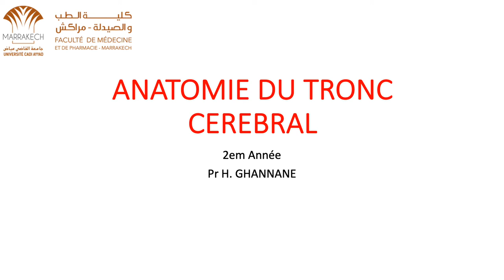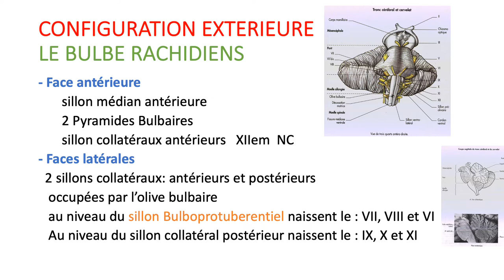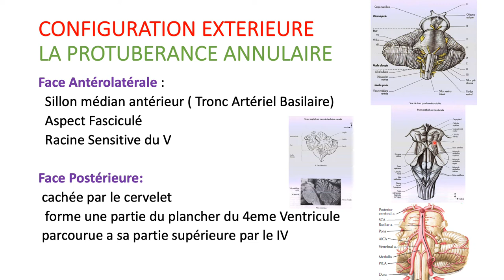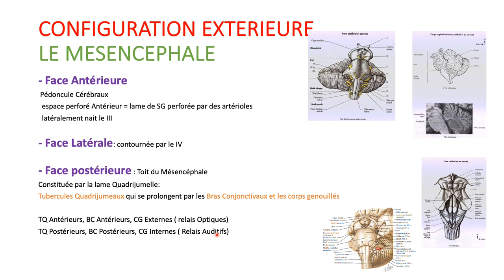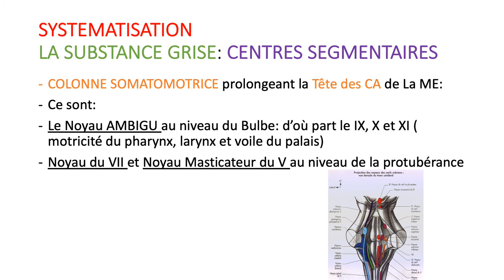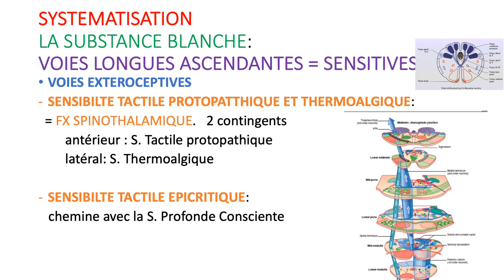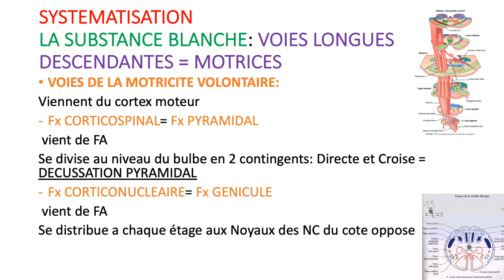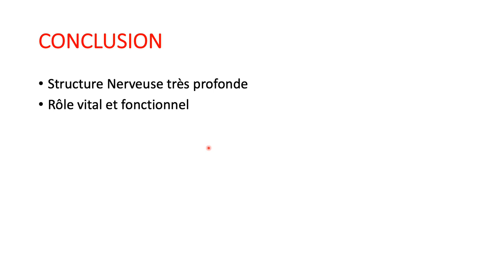ANATOMIE DU TRONC CEREBRAL